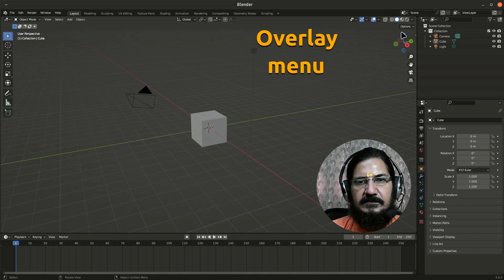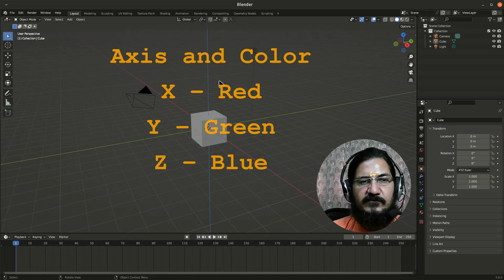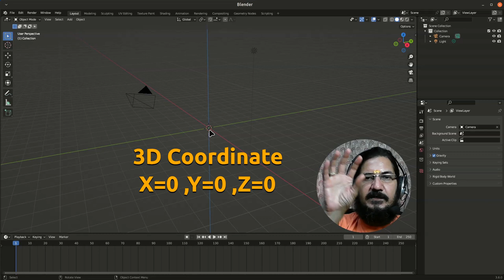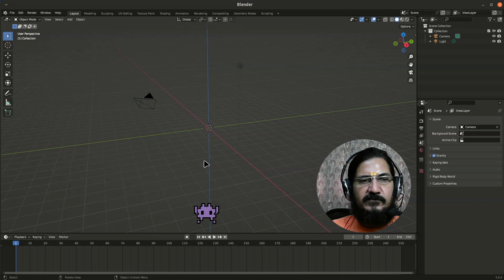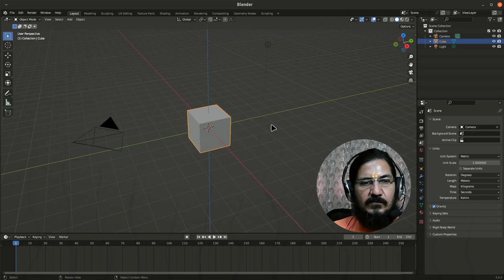Blender 3D - The 3D area, axis, scale, gravity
This video discusses blender3d the 3D area in which we are going to model or work with the objects. Before we can start we should understand the representation of our work area, axis, scale etc.